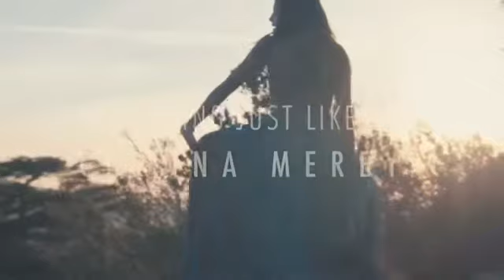Vidya Vox Latest Songs. ( Unplugged). Channa Mereya